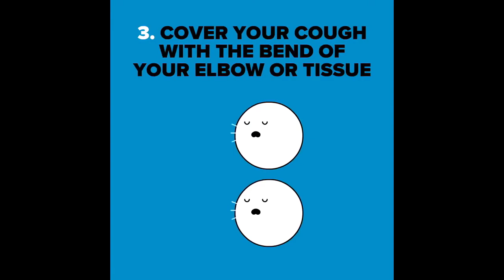Football Plays That Will Only Happen Once In A Lifetime